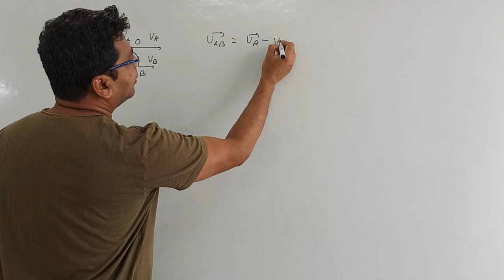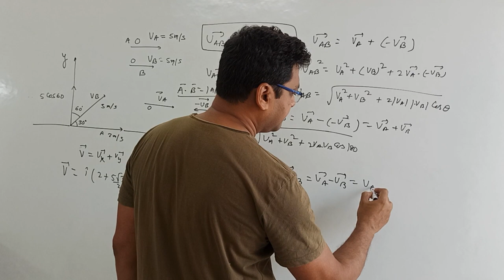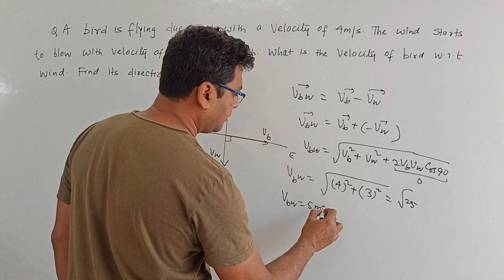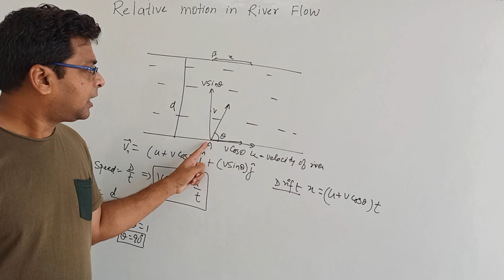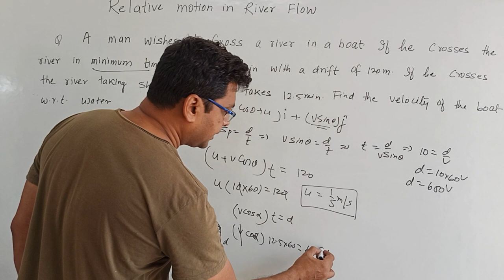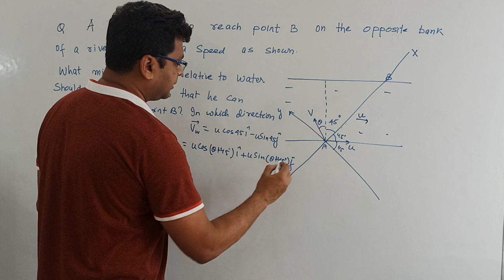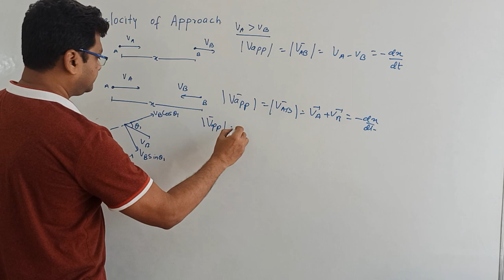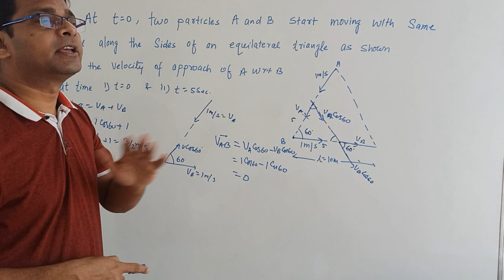Relative Motion 2 Class 11 Physics JEE NEET BITSAT| River-boat Problems| velocity of approach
Class9-12,JEE NEET BITSAT EAMCET